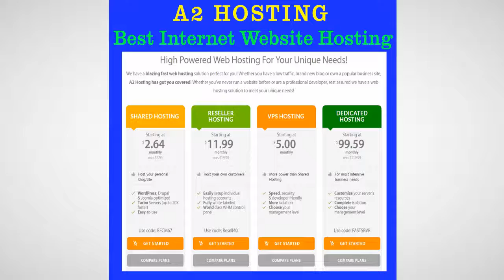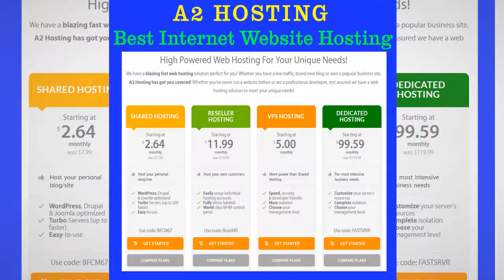Cheap Dedicated Server Hosting | A2 Hosting Company | Top Web Hosting Companies (2018)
High Powered Web Hosting For Your Unique Needs!
We have a blazing fast web hosting solution perfect for you! Whether you have a low traffic, brand new blog or own a popular business site, A2 Hosting has got you covered! Whether you've never run a website before or are a professional developer, rest assured we have a web hosting solution to meet your unique needs!

web hosting dedicated server
web hosting dedicated
top web hosting companies
web hosting solution
dedicated server web hosting
managed dedicated hosting
online web hosting
australian web hosting
canadian web hosting
host your own website
business web hosting
cloud web hosting
hosting companies
top host
site hosting
game hosting
web hosting plans
hosting service
cheap dedicated server hosting
hosting company
forum hosting
web hosting providers
ecommerce hosting
profesional hosting
webmail hosting
website hosting services
fast hosts
how to host a website
game server hosting
linux hosting
mail hosting
host unlimited
best web hosting companies
dedicated web hosting
dns hosting